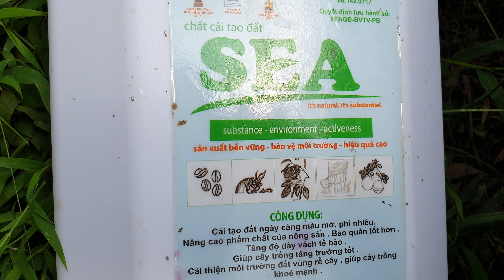HẾT HỒN VỚI CÂY SẦU RIÊNG - KHÔNG CÓ ĐẤT NÀO XẤU: 0945 456 457 - 0385 456 457 - 0772 456 457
CÔNG TY TNHH HỮU CƠ THUẬN THIÊN